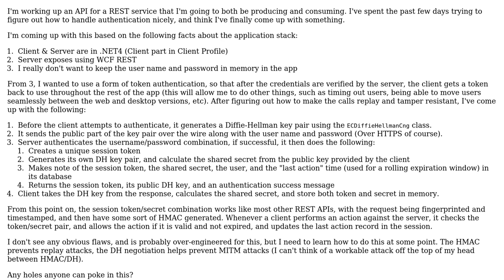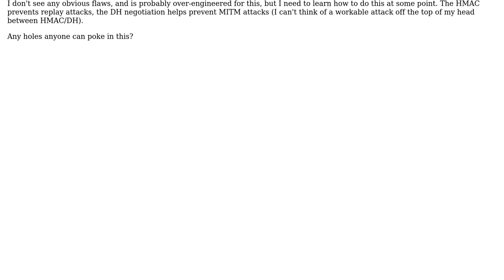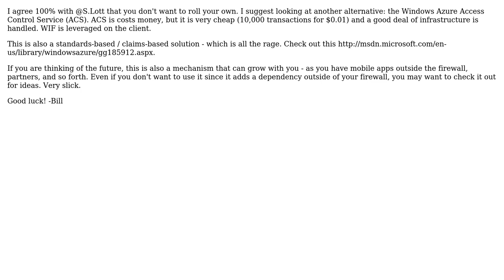Software Engineering: Designing authentication for REST API (2 Solutions!!)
Software Engineering: Designing authentication for REST API

With thanks & praise to God, and with thanks to the many people who have made this project possible! | Content (except music & images) licensed under CC BY-SA | Music | Images & others | With thanks to user S.Lott user Matt Sieker user codingoutloud and the Stack Exchange Network Trademarks are property of their respective owners. You are responsible for your own actions.